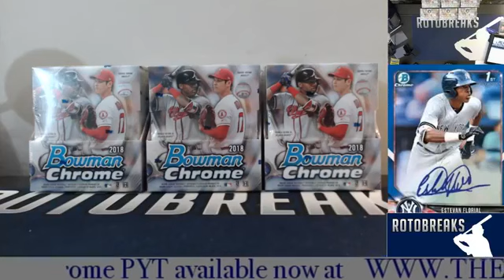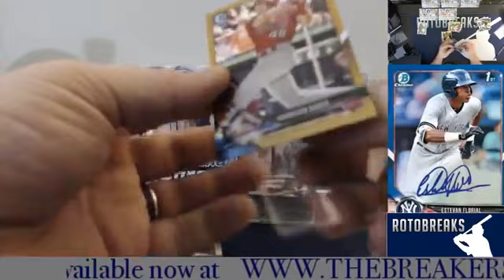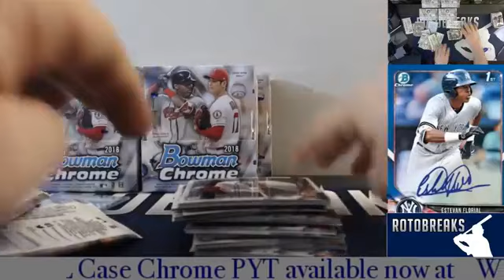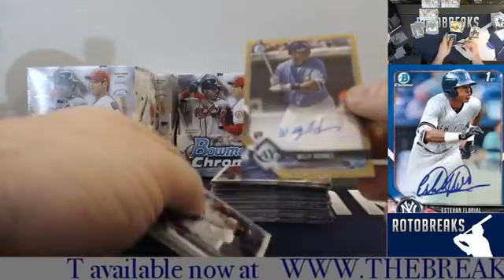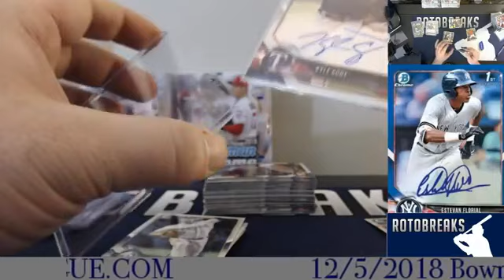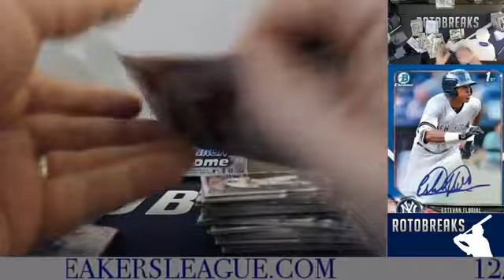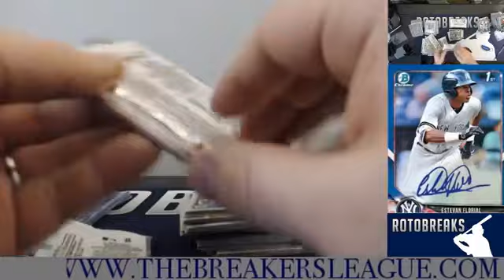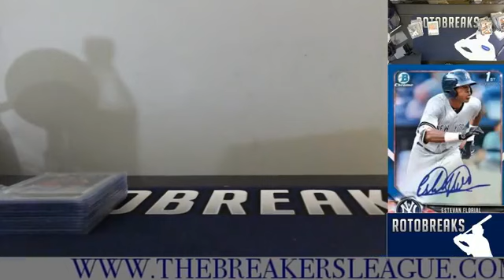Half case eBay break 2018 Bowman Chrome hobby 12518